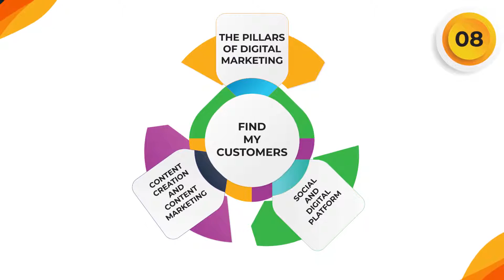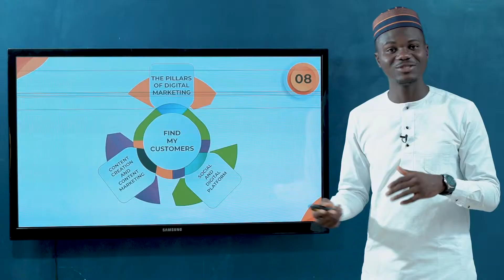MAKE MONEY MANAGING SOCIAL MEDIA AS A SOCIAL MEDIA MANAGER